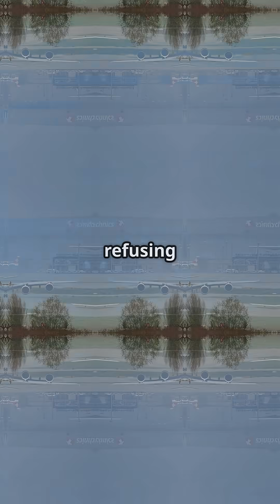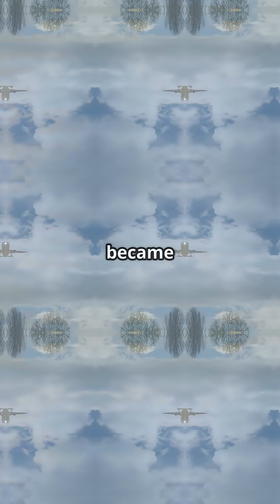747 Giants vs A300 Efficiency — Who Got It Right?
The Airbus A300 exists because Boeing said no.
In the 1960s, Boeing dismissed the idea of a twin-engine widebody, betting that only giants like the 747 would rule the skies.

Airbus took that gamble in 1972, launching the A300 — the world’s first twinjet widebody. It proved that efficiency could beat size, reshaping aviation forever.

So here’s the debate: was Boeing’s cautious approach the smarter play… or did Airbus win by innovating first?